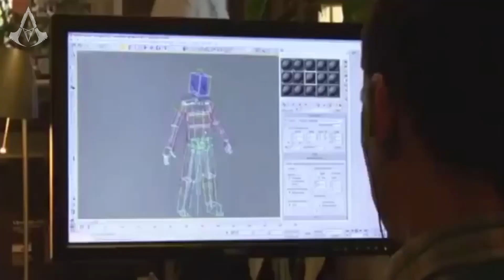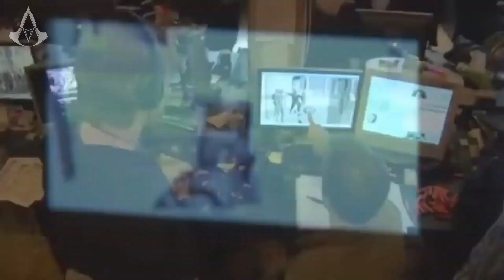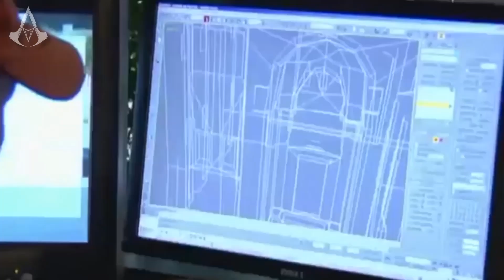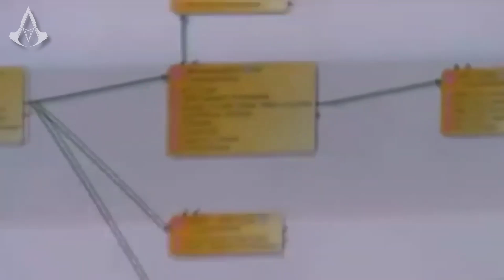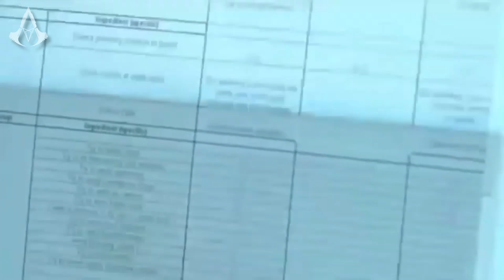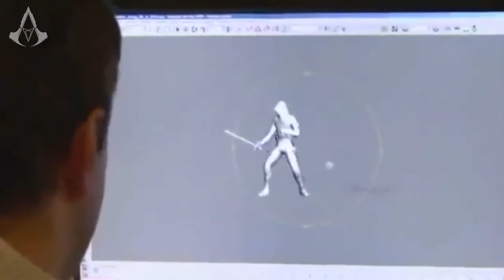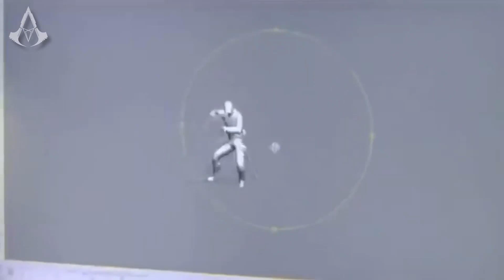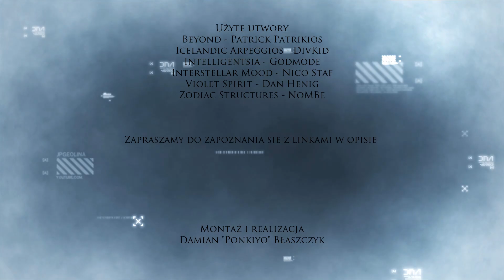Jak powstało Assassin's Creed? Narodziny serii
Ponieważ wszyscy znamy samą markę Assassin's Creed i wiemy która część była tą pierwszą i w sumie najważniejszą (no bo pierwszą) to w tym materiale Ponkiyo opowie JAK tak naprawdę rozpoczęło się tworzenie jednego z największych IP XXI wieku.
Zapraszamy

Zajrzyj również tutaj!
Discord ➡️ discord.acpolska.pl - Chcesz z nami pogadać? Zapraszamy!
Grupa ➡️ - Dołącz w nasze szeregi!
Strona ➡️ - Czyli mała asasyńska encyklopedia.